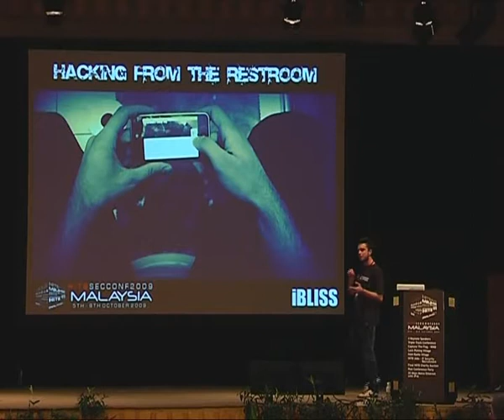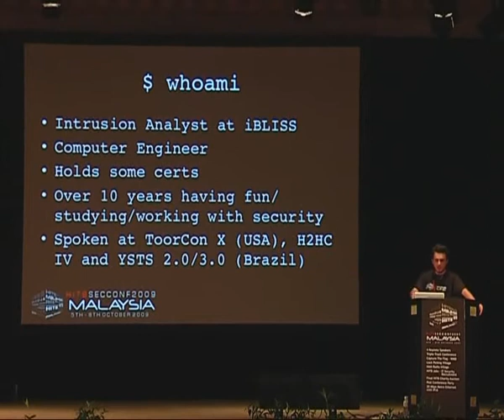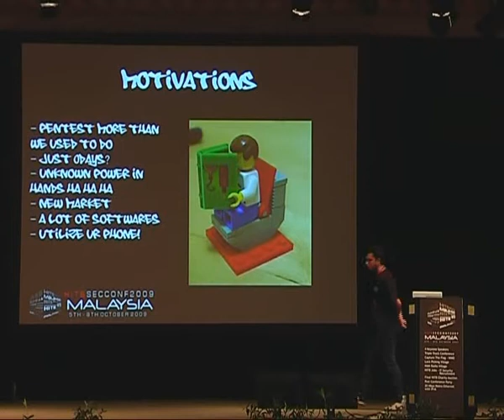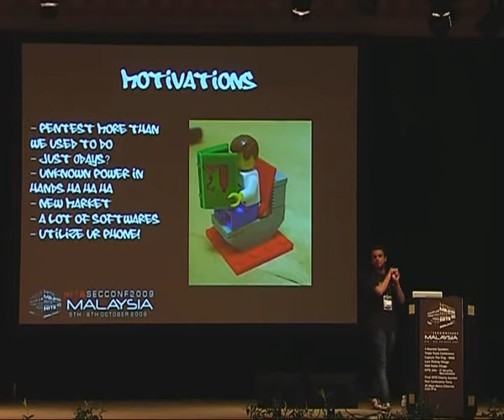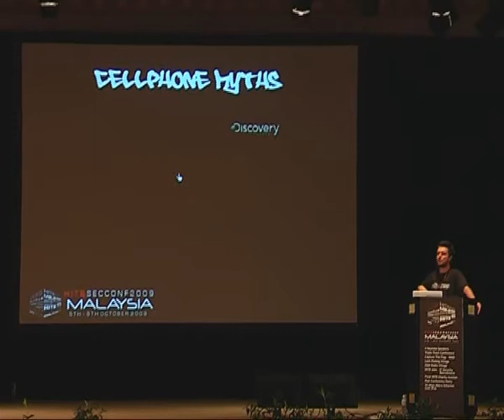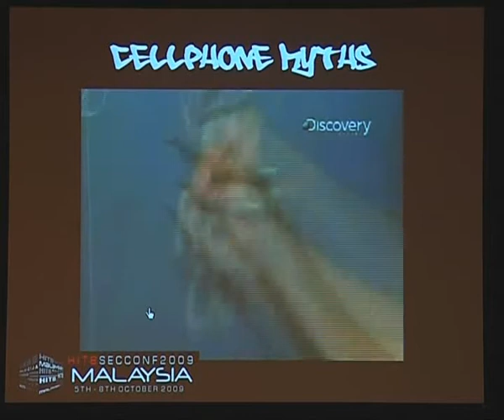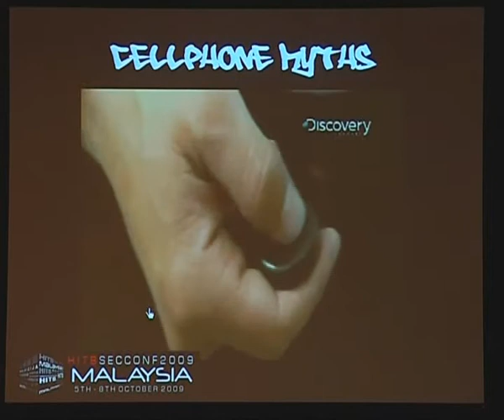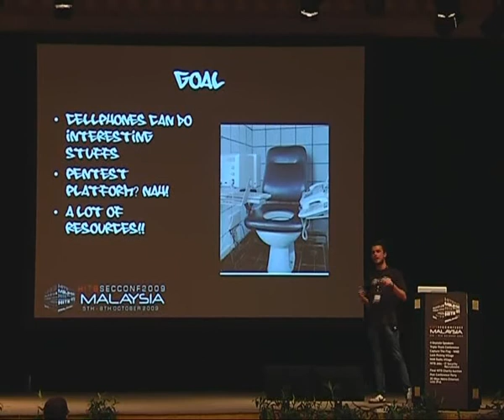HITB SecConf 2009 Malaysia: Hacking from the Restroom 1/6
Clip 1/6
Speaker: Bruno Goncalves de Oliveira (Computer Engineer, iBLISS  Intelligence Business Logic / Intrusion Security Specialists)

One man enters in a company, asks for going to the restroom, from there, he takes his cellphone attacks the systems and got administrator privileges, a new Hollywood movie? Yes, until this presentation. A lot of papers are released showing techniques for hacking smartphones/pdas, if we can hack them, why not hack with them? Its a fu computer!

The increase of softwares for mobile systems (Symbian, Windows Mobile, iPhone OS, Blackberry), increased the chance for making this real and the imagination helps a lot. This presentation has the goal to demonstrate that a smartphone is also swiss knife for hacking and not just for talking, no new attack just a new way for doing that.